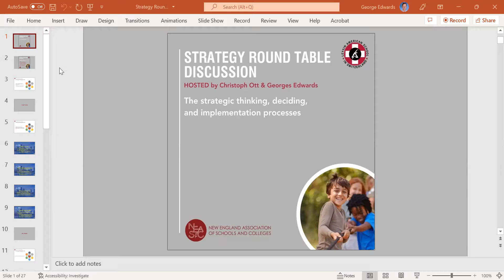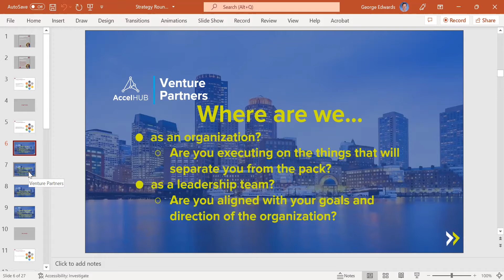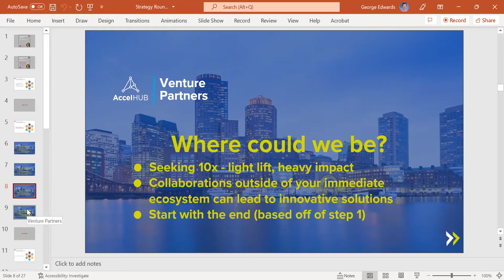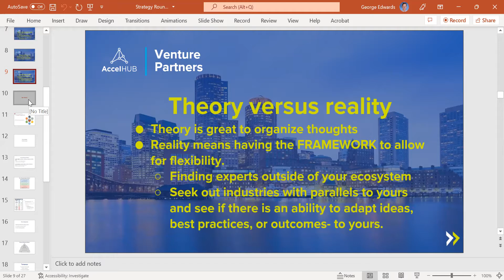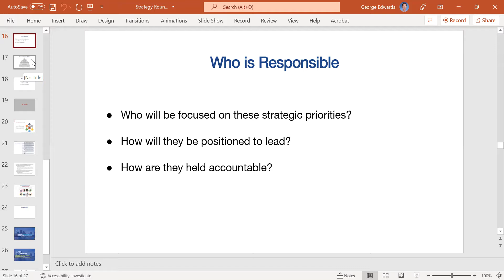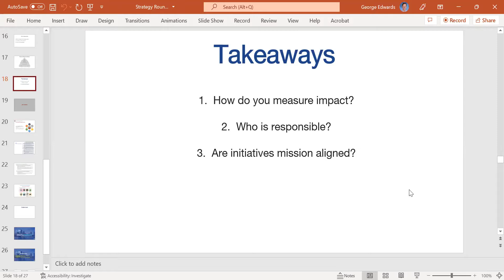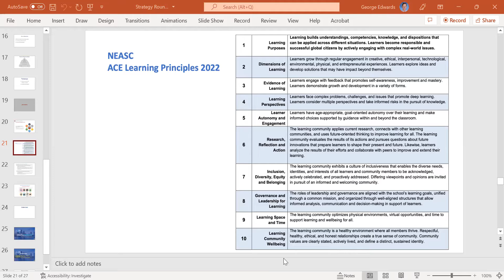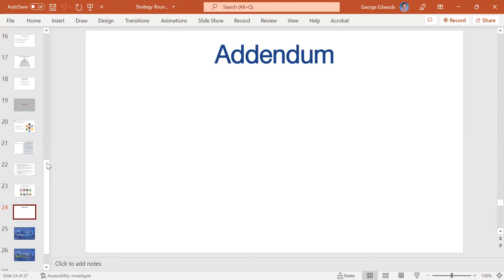The strategic thinking, deciding, and implementation processes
NEASC Strategy Round Table: The strategic thinking, deciding, and implementation processes
Co-hosted by Christoph M. Ott & George Edwards on May 17, 2022